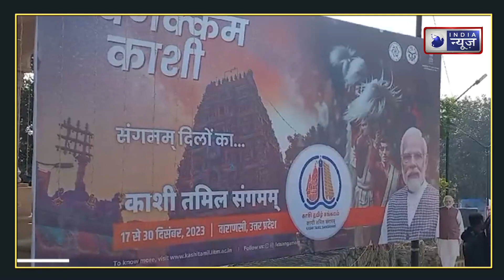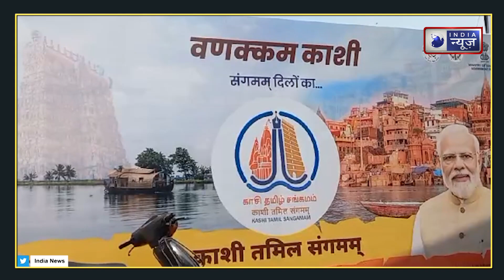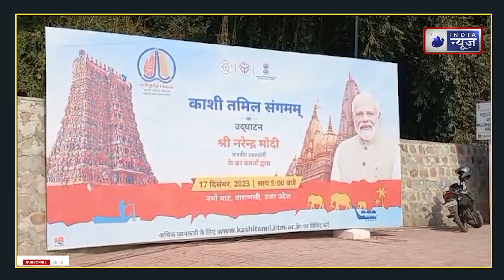PM Modi Varanasi Visit: PM मोदी Varanasi सहित पूर्वांचल वासियों को लगभग 20,000 करोड़ की देंगे सौगात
PM Modi Varanasi Visit: पीएम मोदी Varanasi सहित पूर्वांचल वासियों को लगभग 20,000 करोड़ रुपए की देंगे सौगात  | India News UP

प्रधानमंत्री नरेंद्र मोदी अपने दो दिवसीय दौरे पर अपने संसदीय क्षेत्र वाराणसी आ रहे हैं लगभग 25 घंटे प्रवास के दौरान पीएम मोदी बनारस सहित पूर्वांचल वासियों को लगभग 20000 करोड रुपए की सौगात देंगे। जिसमें कुल 37 परियोजना सामिल है। 23 परियोजनाओं लोकार्पण और 14 परियोजनाओं का शिलान्यास सामिल है।

Prime Minister Narendra Modi is coming to his parliamentary constituency Varanasi on his two-day visit. During his stay of about 25 hours, PM Modi will give a gift of about Rs 20,000 crore to the people of Purvanchal including Banaras. In which a total of 37 projects are included. Inauguration of 23 projects and laying of foundation stone of 14 projects are included.